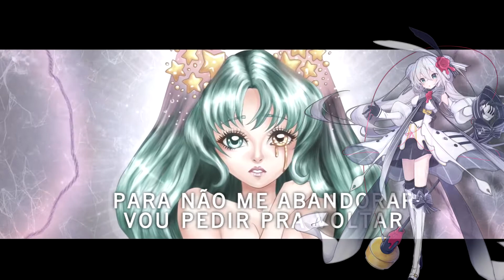【SYNTHV BRASIL】FAKE - Eleanor Forte (Cover PT-BR)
FINALMENTE TÔ POSTANDO!!! Parece que levou um ano inteiro pra terminar esse cover ksksksk, mas falando sério, gostei bastante do resultado final!!

*CRÉDITOS*

-Letra e VSQX: Im G Felipe
-Vídeo: PrincessP